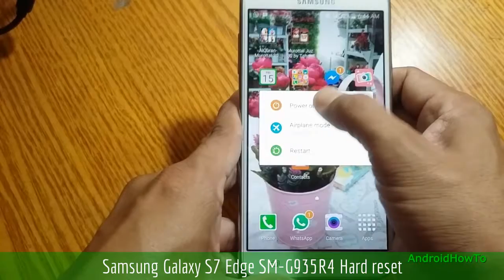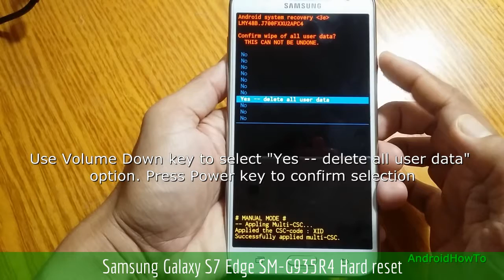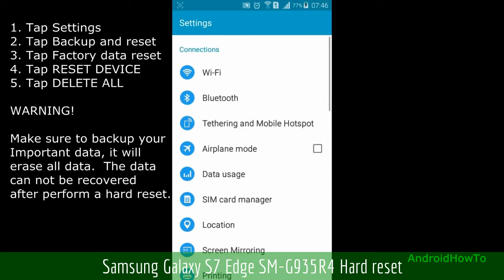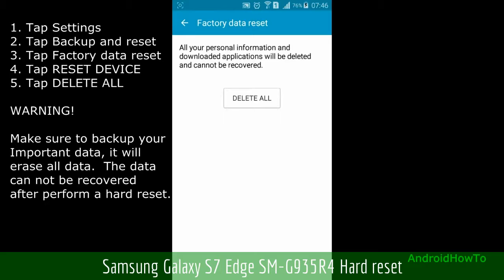Samsung Galaxy S7 Edge SM-G935R4 Hard reset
How to hard reset Samsung Galaxy S7 Edge SM-G935R4 with two methods:  Hard reset via External Hardware keys ( Recovery Mode ) and Hard reset via Settings menu.  Hard reset also called Factory reset or Master reset.